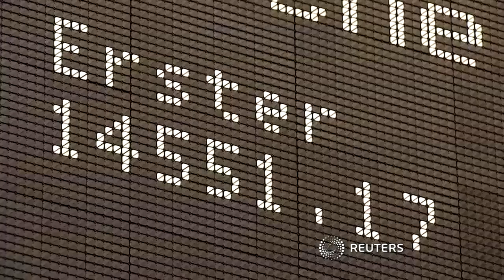Lockdown-Verlängerung trifft europäische Aktien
Sorgen über weitere Corona-Beschränkungen haben zum Start der Handelswoche die Märkte belastet. Auch der Einbruch der türkischen Lira setzt den Kursen zu.